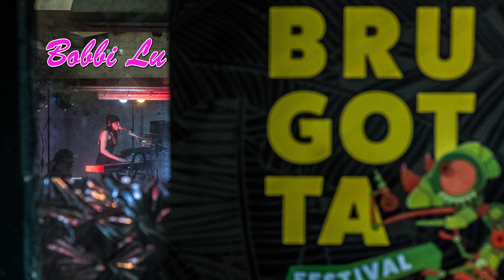Bobbi Lu play's at Brugotta Festival (28-4-2022)